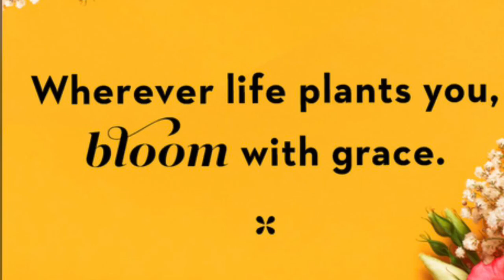My Garden in Denmark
Gardening, flowers, SHIRLEY’S DIARY, Shirley Allerup